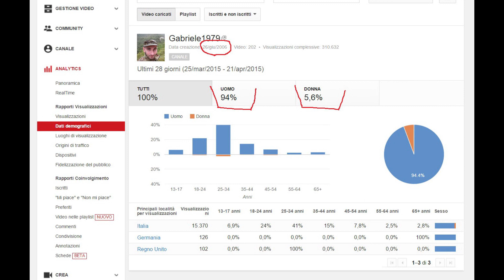Le analisi demografiche del canale (analytics)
In questo video discutiamo assieme dei dati demografici inerenti il canale e cerchiamo di capire come mai la presenza femminile sia praticamente inesistente. Donazioni liberali al Canale: